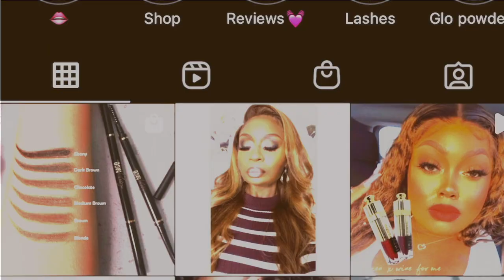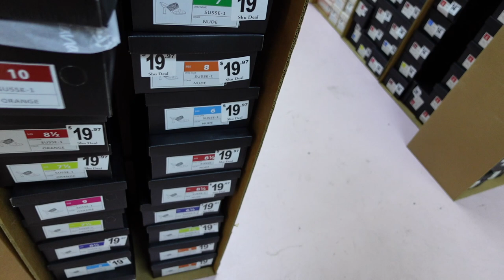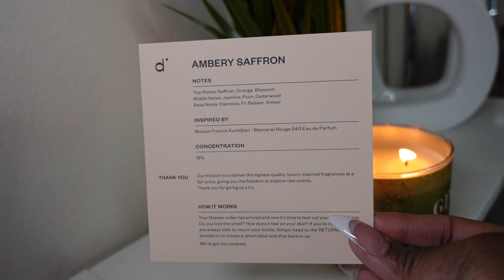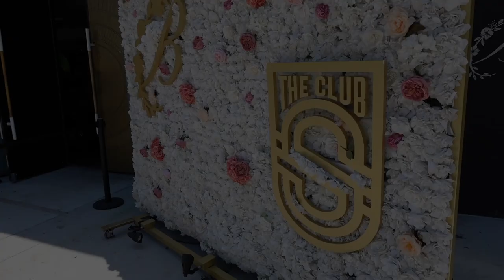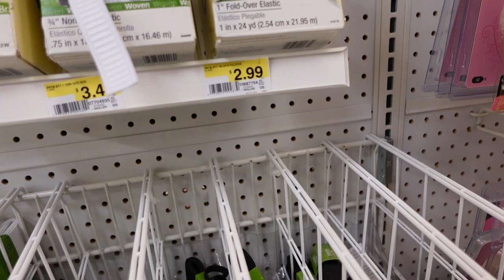VLOG| Grwm+ Drag Brunch+ Mani/Pedi + Lots Of Chatting Ft. Dossier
Hey my beauties, this week but in this vlog i went to my first drag brunch, got my nails touched up and a much needed pedicure at my spot. This week has been up and down so i am doing a lot of chatting.  I hope you enjoy this vlog xo

Select Catch at the last step of checkout and you earn $10 sign on bonus credit. - Get rewarded with 10% store credit on every order.

Charlotte Tilbury Spray
Sephora eyeliner
Slim Travel light
Banging brow pencil ebony
 Wine for me x Vixen
mcdluxuryco Glo up Highlighter

G R W M  P R O D U  C T S :
H20 Moisturizer Pixi -
Laura Mercier blemishless primer
Dermablend cover creme 70 w Olive brown
Mcd Banging brow Pencil (ebony)
Too faced Born this way concealer (butterscotch)
Nars Macao Foundation-
Nars Soft Matte Concealer (Macao)-
ELF Blush Putty  shade -Tahiti
Laura Mercier Translucent Loose Powder Honey
Matte Velvet Skin  Blurring Powder
P.Louis  Makeup Academy base shade 5 & 6  -
duo black glue
Lips:  mcdluxuryco "coco brulee"
💞SOCIAL MEDIA CONNECT w/ ME!
FAQ:
Height: I’m 5”5
Size: 18/20
Where I’m from: Texas
My Ethnicity: African American
Camera: Canon T6
Vlog Camera: SONY Zv1
♡ TIMESTAMPS
00:00 Intro, shoe shopping,+ haul  cheatmeal
6:23  Grwm - trying new products + New Scent w/ dossier
14:47 heading to brunch+ car chats
24:26 Going to the nail shop,Lots of chatting
31:12 cancelled my nail apt , running errands, wig band fail
33:28 Nail appointment and pedi

vlog daily vlog a day in my life zara haul plus size haul yeedi mop station lots of chatting  mscreativediva vlogs productive day in my life content creator content creator weekly vlog content creator weekly vlog clothing haul
dallas vlogger weekly vlog mscreativediva vlog mscreativediva vlogs